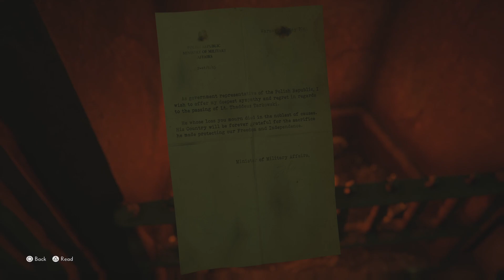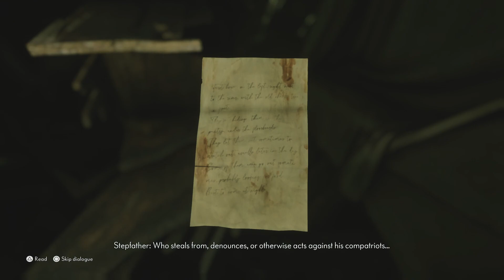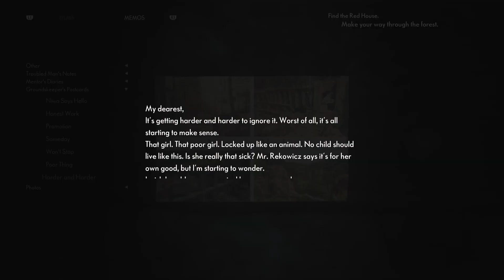The Medium Playthrough Part 5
This episode is less scary but more plot driven which is nice to give a break from all the screaming from the last episode😂 Be sure to like and subscribe for more parts and also check out my shorts or tiktok for additional short form content